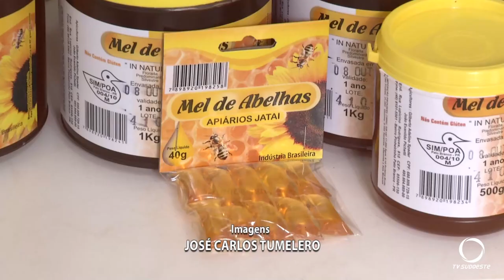A importância das abelhas e o perigo dos pesticidas para elas